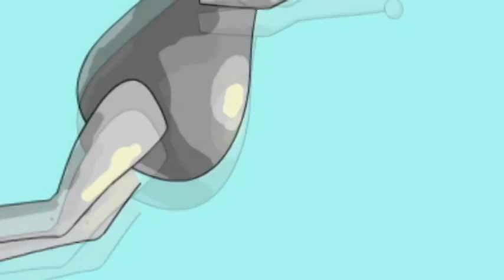Mr. Composition "Graffiti Lenz" ft. Evolve & R.E.L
Official Video for "Graffiti Lenz" ft. Evolve & R.E.L from the album, "Graffiti The Mind'.Produced by Ruler Why.
Animated by LNEZ Art & Apparel